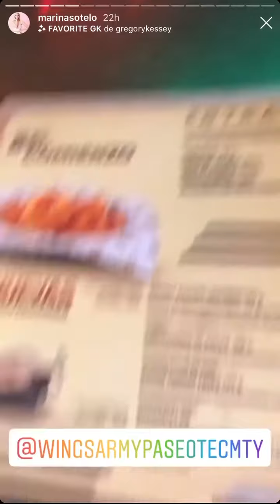Marina Sotelo Instagram Stories 13 agosto 2020